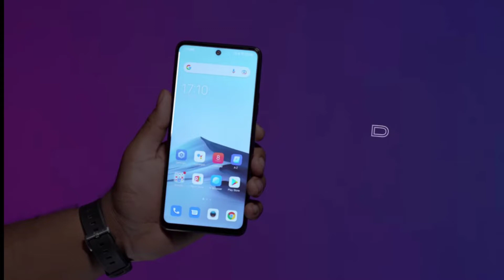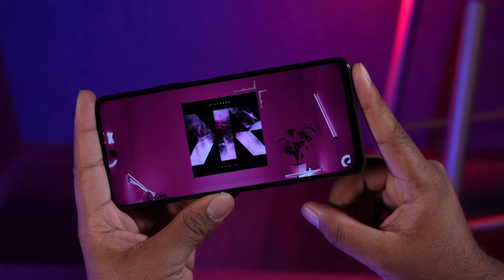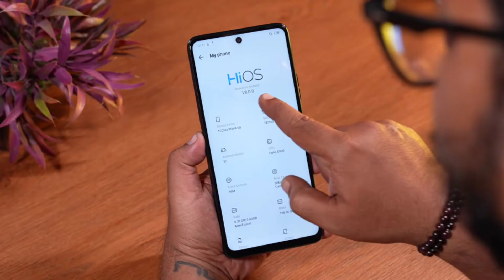Tecno Pova 3 Is Here 🔥 | Tecno Pova 3 Price In Pakistan | Tecno Pova 3 Launch Date In Pakistan -ijaz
The Following Topics Are Discussed In This Video:-

Tech Dot PK
Techdotpk
Tech dot pk by ijaz